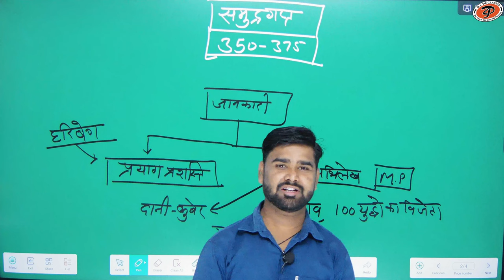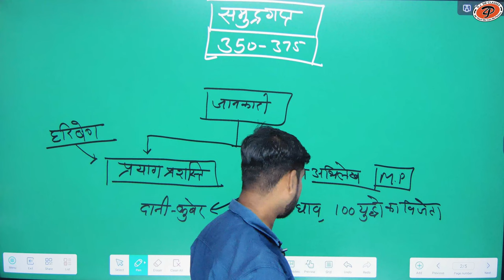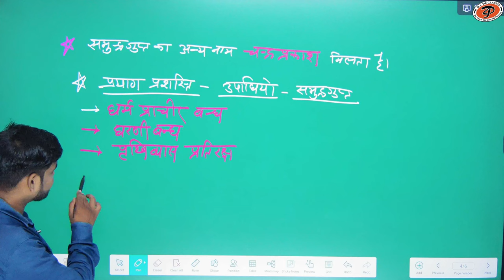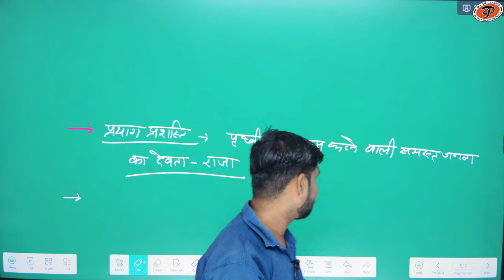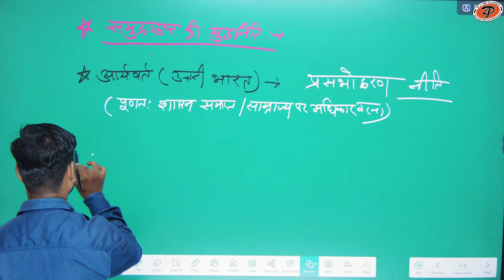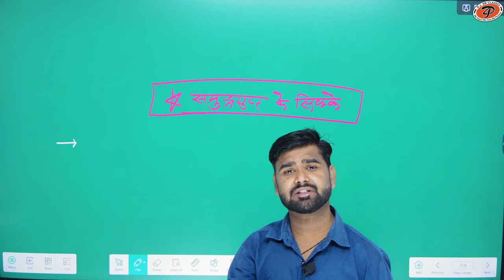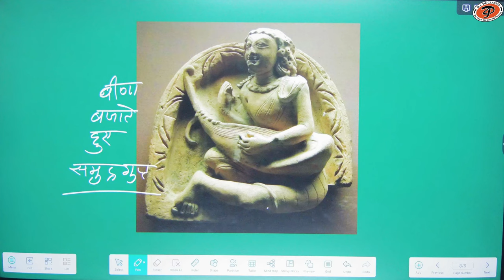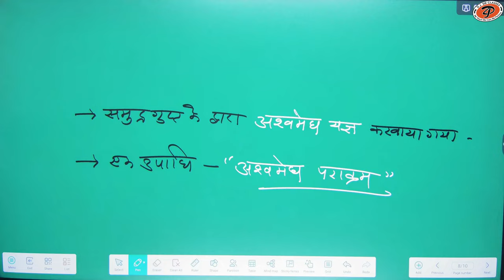[ 16 ] bharat ka itihas (gupt vansh ) | By M.M. Sir